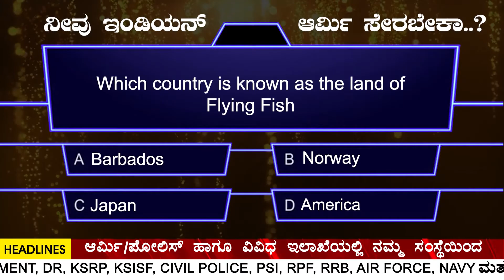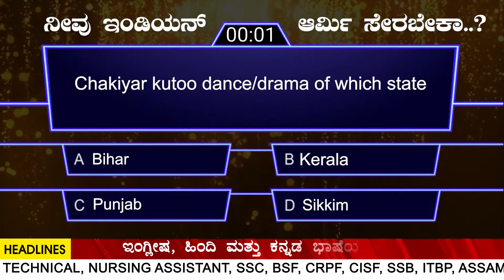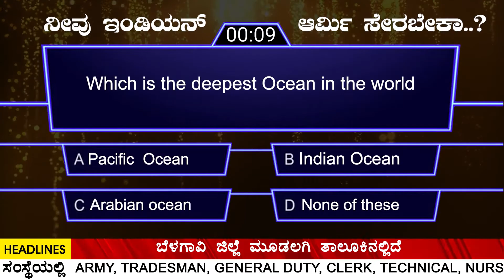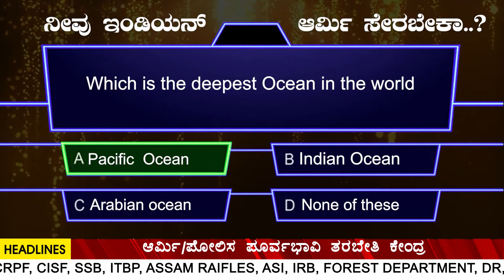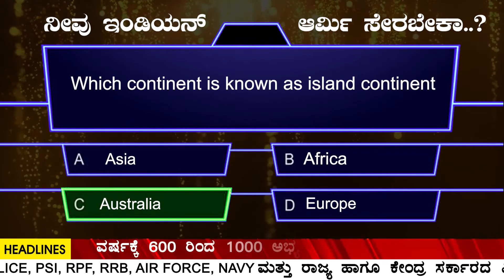INDIAN ARMY EXAM IMPORTANT GK QUESTIONS IN ENGLISH & KANNADA | TOP 10 QUESTIONS | PART-83